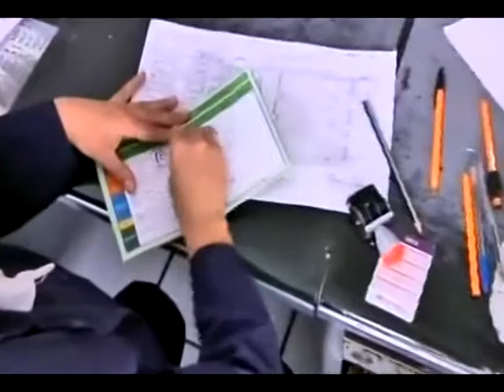VICTOR JUAREZ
Guadalupe Victoria.- Victor Juarez Villarreal, director del Centro de Salud de esta ciudad, informa sobre la primera Semana Nacional de Vacunación en la que se aplicarán 710 dosis de Sabin a los menores de cinco años, destaca que el arranque se dio el pasado sábado y al momento se tiene ya cubierto, aproximadamente el 40% de la población.